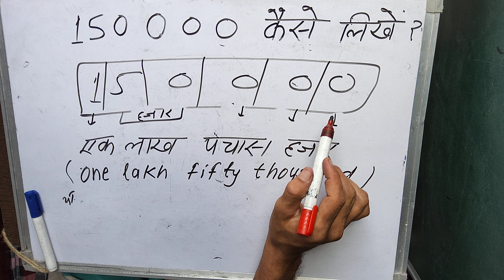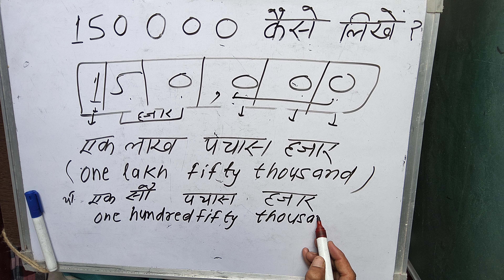₹150000 शब्दों में कैसे लिखते हैं | 150000 Kaise likhate hai | number Spelling Hindi English